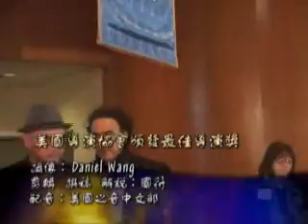Voice of America VOA 美国之音 美国万花筒(二) 07-02-23